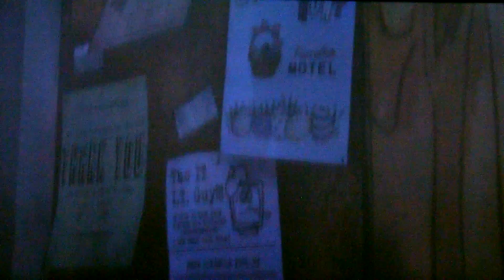walking dead part 5